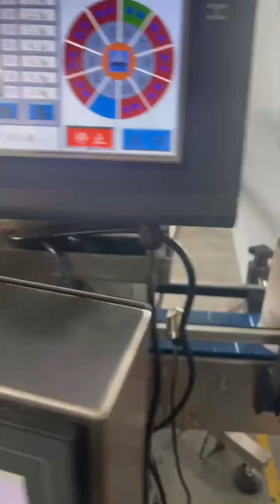Multihead weigher#flower tea weighing and filling equipment#can seamer#tin can sealing machine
Guangzhou Leva Packaging Equipment Co.,Ltd
provide whole line(can, bottle ) packaging solutions, OEM, ODM, looking for packaging machine distrubitors all over the world, welcome to conctat.
No. 764, East Chengao Avenue, Conghua District, Guangzhou City,Guangdong Province,China
Multihead weigher#flower tea weighing and filling equipment
Automatic candy sweets and gummy seed weighing and filling packaging machine line
Food Fish automatic seamer for tin can production line can packaging line
canning food dried fruit granule packaging tea tin can packing line
Full Automatic Food Coffee Granule Weighting Packaging Machine Coffee Bean Packing line
Full Intelligent granule packaging machine , Formula automatic canning line packing machine
Pet Food Filling Packing Machine Automatic Sunflower Seeds Nuts Sealing Packing Machine Price Candy Seeds Packing Line
Weighing and Packing Line Automatic Packaging Line For Loose Solid Product And Other Free Flow Granule
Full-Automatic canning packing line Granule Packaging Line for Crispy Rice
Automatic  packaging line packaging machine for packing candy,seed,jelly,fries,granule
Complete Food Packaging  Line System
Factory customizable particle snack biscuits nut granule production line automatic bottle labeling filling and capping machine
automatic bottle/can/tin weighing filling packing machine for granule/solid products
 High speed electronic granules weighing bottling filling machine and packaging production line
automatic multihead hoppers combination scale packaging machine for corn nut rice food granule
Factory Directly Supply Automatic Fish Canning Production Line
Multifunctional Fully automatic High speed high quality potato chips biscuit granule canning line